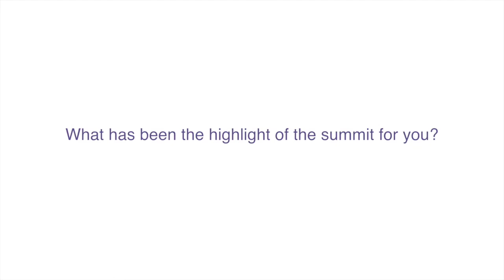AMEC Summit 2016: Michelle Vangel, VP of Insight Solutions, Cision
Michelle Vangel talks about her highlights from the AMEC Summit.